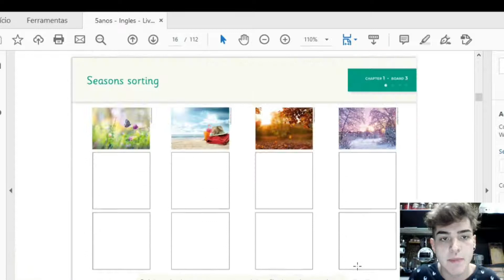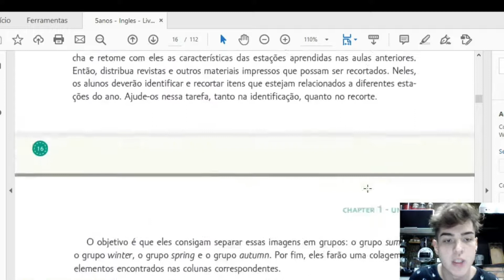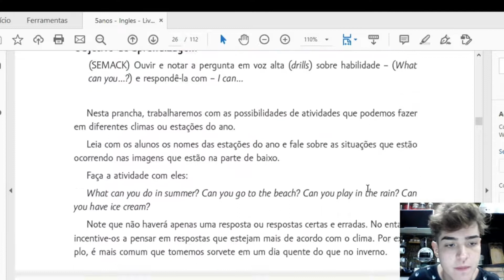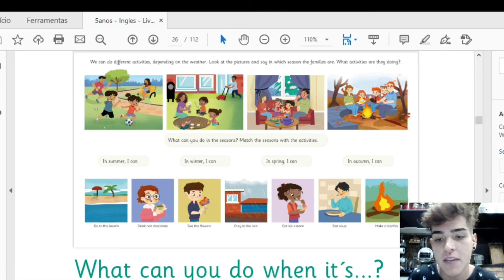9 Aula Inglês Jardim 2 Profº Leandro Gallis